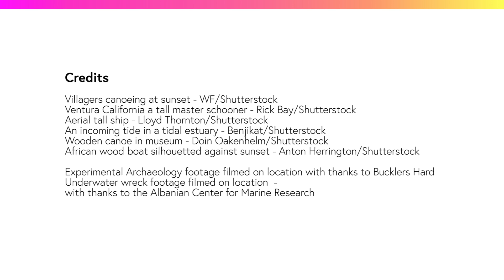Shipwrecks and Submerged Worlds: Maritime Archaeology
Shipwrecks and Submerged Worlds is a free four week online course offered in conjunction with FutureLearn, starting on the 6th October 2014. It  gives you a unique opportunity to gain an insight into the fascinating world of maritime archaeology, in an open access and engaging format.

Drawing on the expertise of the staff and students of the Centre for Maritime Archaeology at the University of Southampton, participants will be guided through humanity’s changing relationship with the world’s oceans and seas over the last 2.5 million years.

We will discuss the impact of changing sea-levels on the geography of our planet and the legacy they may have left behind in myths and legends of Atlantis and Lyonesse; the development of seafaring technologies; and the emergence of globalised economies. We will explore the traditions of seafaring that gave birth to such diverse historical and social phenomena as Polynesian exploration and colonisation, Viking age expansion, the ‘Golden Age of Sail’ and piracy. We will examine the transformative impact that levels of preservation found on wrecks such as the Mary Rose and Vasa have had on our understanding of past societies, through to what can be learned from more modern maritime sites such as the Titanic. The science and technology behind data collection will be explained, from diver based research to cutting edge remote sensing techniques. We’ll also consider the key questions and that continue to challenge researchers today and shape the future direction of the discipline.

Importantly, this course has been designed to allow significant participant interaction, through group discussion and online tasks. In this way we hope not only to teach, but to engage course members with the rewards that archaeological research has to offer. We hope that the comments people make and the ideas they have, will stimulate us all to think about the subject in new and different ways. It is this crowdsourcing of ideas that particularly excites us about providing the course. It offers us a chance to engage with a much wider audience than we normally do, to learn about people’s different ideas and generate new insights into how we might interpret the past.

Whether you are a student wanting a taster of our archaeology degrees or a lifelong learner with a passion for our oceans, we’ll introduce this exciting discipline to you in an accessible way. The course is suitable for anyone and there is no need for any previous experience. Although the course runs throughout October 2014, it is likely to be repeated in 2015.

You can keep up to date with what’s happening on the course (and our research more broadly) via our blog and on our Twitter account @UoSShipwrecks with the hashtag